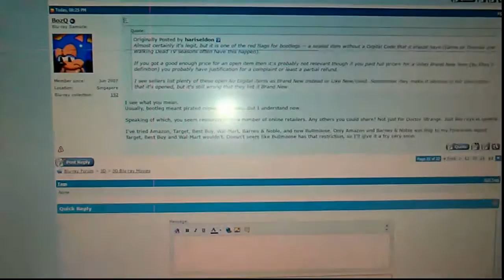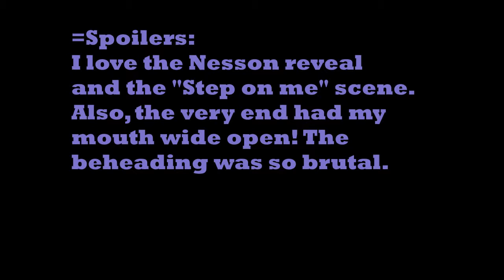Silence Movie Review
Song: Bigger, Better, Stronger- PartyInBackyard